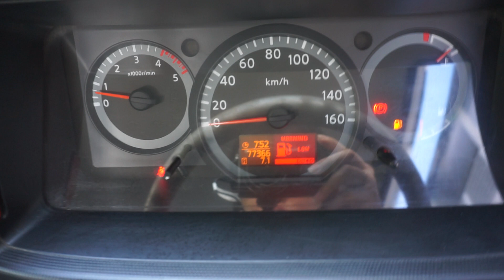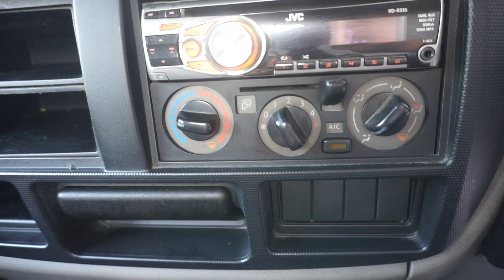GBC5384U NISSAN CABSTAR 3.0 5M/T ABS 2DR 2WD TURBO